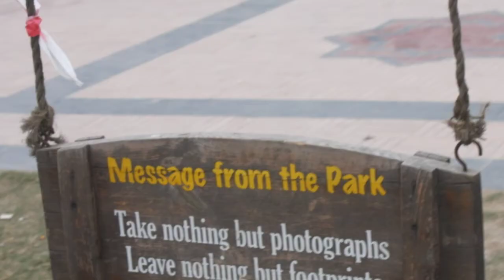Lahore Minar E Pakistan | Vlog | At Greater Iqbal Park Lahore | Full Enjoy At Lahore 2018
Hello Friends🙌❤